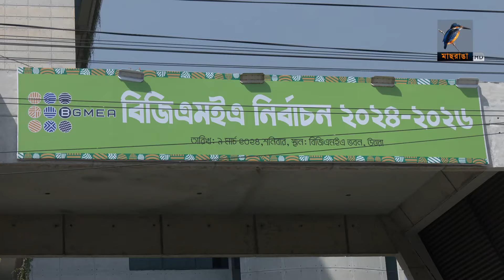কারা আসছে বিজিএমইএ’র নেতৃত্বে? | BGMEA Election 2024-2026 | Maasranga News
কারা আসছে বিজিএমইএ’র নেতৃত্বে? | BGMEA Election 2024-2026

2 Bir Uttam Ziaur Rahman Road (New Airport Road)